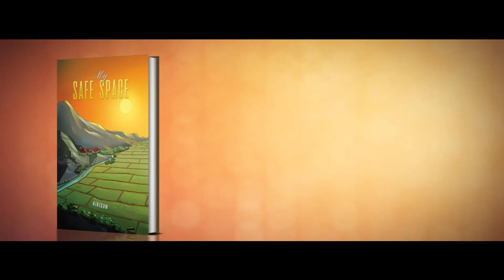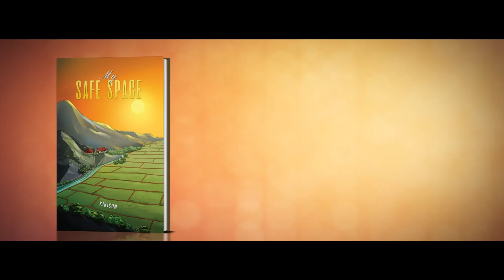My Safe Space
Welcome to My Safe Space, a haven of peace and tranquility that resides within your heart. This imagined sanctuary is a place to plan, dream, and make those dreams come true. Where your desires are met with satisfaction. ‘An apple a day keeps the doctor away,’ so they say. But here, a poem a day empowers you to reach for the stars.

Filled with vivid verse that speaks to your core, this collection makes you realize imagination transcends the mind: its manifestation lies within your grasp. The atmosphere brims with positivity. A walk on the clouds offers hope. A dance with angels may summon love. You can’t help but feel emboldened. Dazzled by kaleidoscopes of color, you become the hero of your story.

In this boundless space, you are unlimited, free to be and go wherever you desire. No codes, no keys, no borders or barriers. It exists in your mind, but its magic may leave you forever changed. So, join the club, get inspired, and transform.